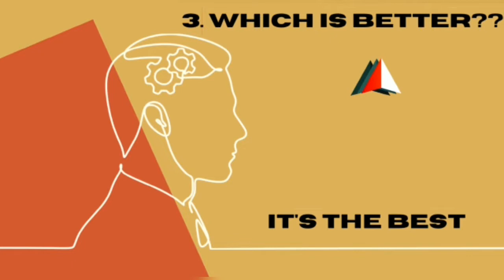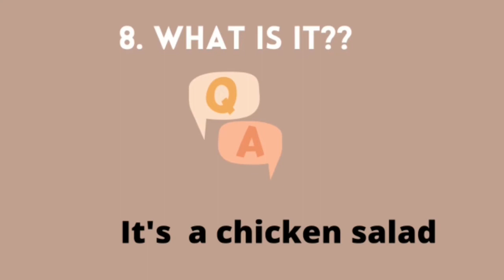अंग्रेजी बोलना सिखे एकदम शुरू से |English Speaking Course |Class1